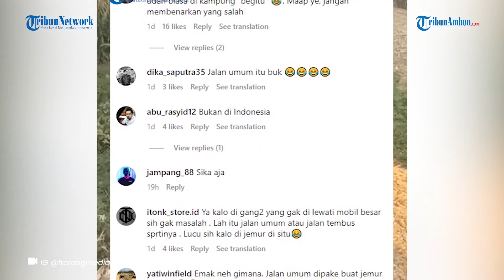Viral Video Sopir Mau Lewat Dimarahi Emak-emak yang Jemur Jagung di Jalan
ED, TRIBUNAMBON.COM -- Viral Video Sopir Mau Lewat Dimarahi Emak-emak yang Jemur Jagung di Jalan